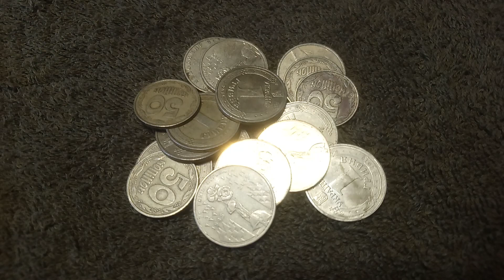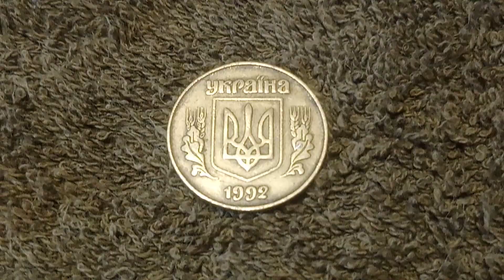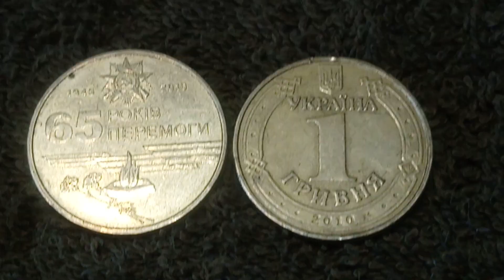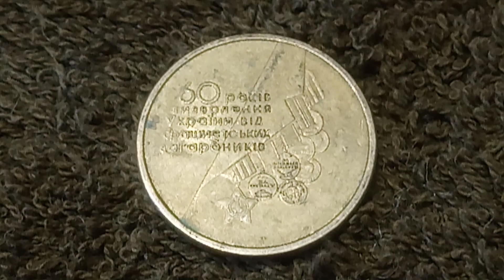Редкие монеты из обихода - стоят больше своего номинала можно еще найти